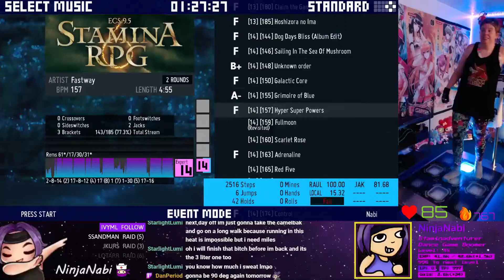[14] [157] Hyper Super Powers - 73.05%